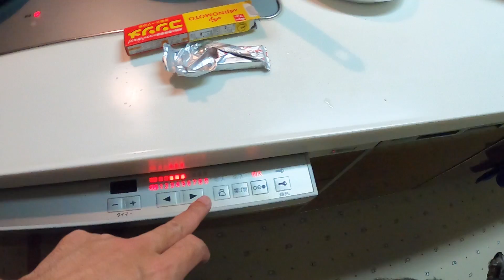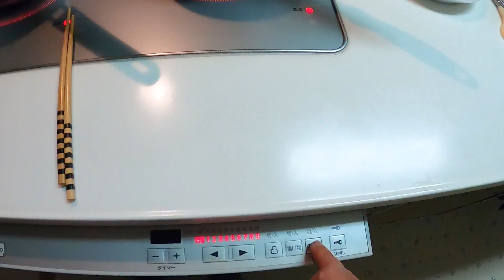衝撃の告白！ロールキャベツを作ってみたが・・・ ハスキー犬と保護犬トイプードル エイプリルフール！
念願のものをつくりました。シベリアンハスキーのはっちゃんと保護犬トイプードルの９ちゃんは・・・
 @CJ Channelハスキー犬&トイプードル

ジンバルとは
カメラを支える棒です、映像がブレません。

使用カメラ　SONY α7SⅢ

アマゾン欲しいものリストからフード、おやつや食器台、おもちゃ こたつ等ありがとうございます。いものおやつ、ガム、ラーメン、お肉　ありがとうございました。
はっちゃんも９ちゃんも大喜びです。飼い主オサへも差し入れいただきました アイロン道具大事に使わせて頂きます。カメラSONY α7SⅢで癒しの動画や感動できる写真を撮りたいです。メモリもありがとうございます。
感謝いたします。
【キラキラ☆スター癒し犬 ハスキーはっちゃん カレンダー2021】
ファンサイトにて 送料無料、予約発売中！
↓アマゾンで販売中↓

🔴LINEスタンプ　大好評です！

ハスキー犬 2歳　はっちゃん　はつ

捨てられたプードル　3歳　9ちゃん　きゅうちゃん